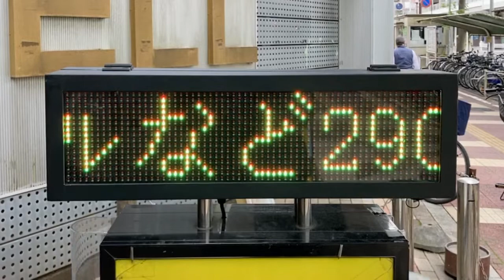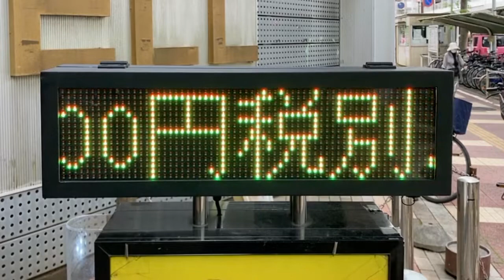広告用の電光掲示板 ロイヤルキッチン(千葉県船橋市習志野台3-2-104)